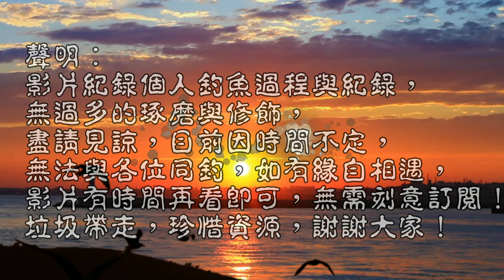烏溪水紀錄1(2020)上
此段相關影片連結